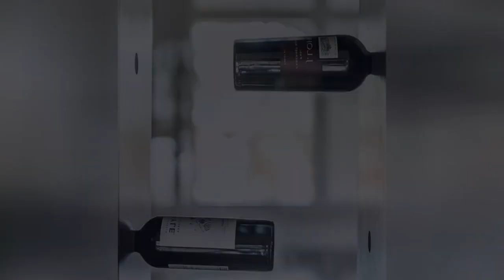75 Mediterranean Concrete Floor Wine Cellar Design Ideas You'll Love 🔴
Browse photos of Mediterranean home wine cellar designs and decor. Discover ideas for custom Mediterranean wine rooms and closets, including inspiring Mediterranean wine cellar layouts and storage solutions.

0:00:00 - Intro
0:00:12 - Mediterranean Concrete Floor Wine Cellar Design Ideas You'll Love: Inspirations 1 to 25
0:02:54 - Mediterranean Concrete Floor Wine Cellar Design Ideas You'll Love: Inspirations 26 to 50
0:05:48 - Mediterranean Concrete Floor Wine Cellar Design Ideas You'll Love: Inspirations 51 to 75